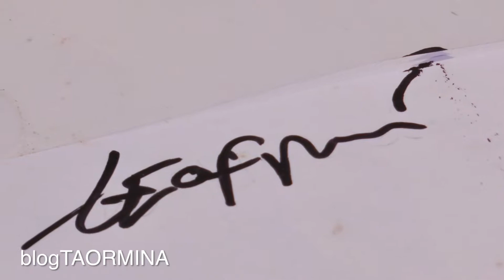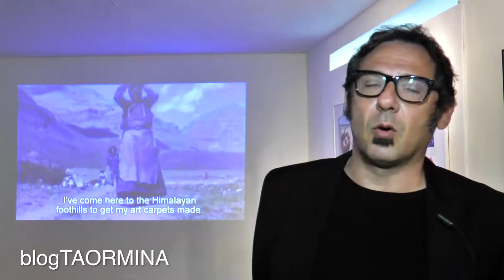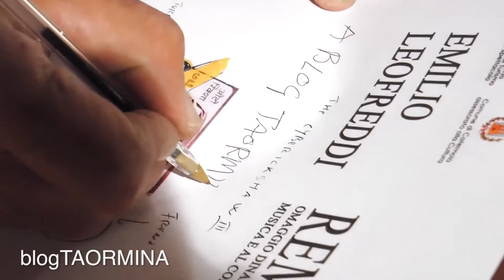Castelmola, il viaggio artistico e sociale di Emilio Leofreddi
Nella mostra che si trova nel comprensorio di Taormina, “Remix - Omaggio dinamico alla musica e al colore”, Emilio Leofreddi mette in evidenza il concetto di viaggio come conoscenza e quindi arte. Per non parlare di quella “Gioconda in fuga”, simbolo dell’arte che scappa dai musei e dalla massa